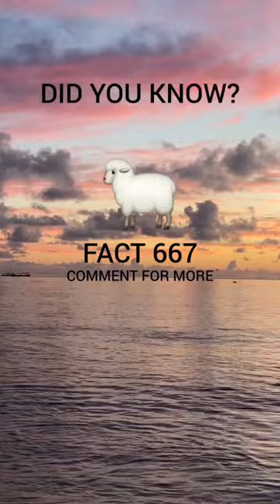Sheep Ostrich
Thanks to Pexels for the background video